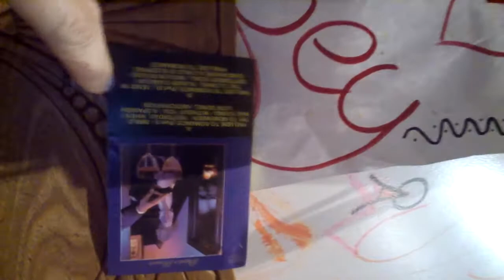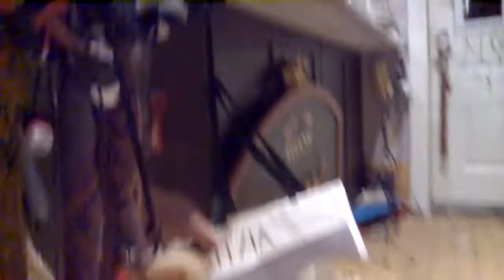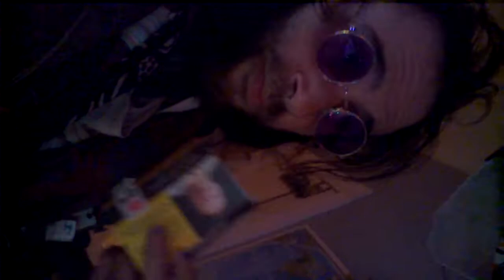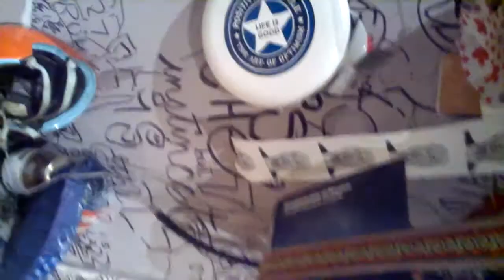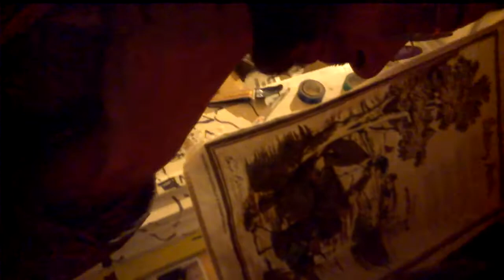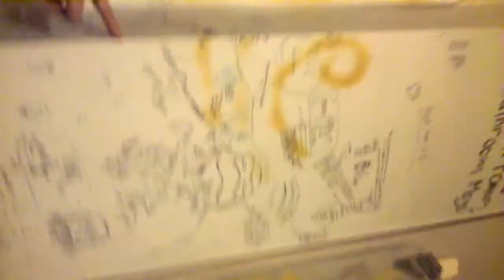(n)J_### (not) for nothing, but ; this is how a home changes to collect moments //make it love;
this personal video is probably the only way i can currently either prove or remind or idk

it is three months of becoming the nest of friends with a woman i am simultaniously attached and unattached, but

my parents knew she was my wife and we are all in the process of healing from life

i love my house and the way i show you it is private and personal today, so
keep it close to you heart

april fools
we are (not) friends
they only each decide; you know it